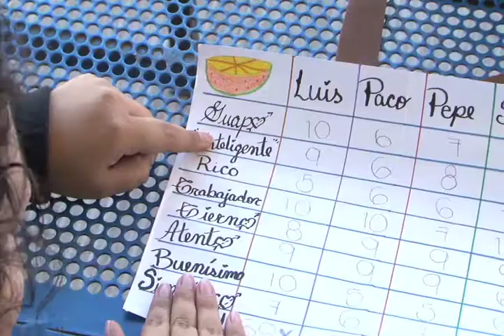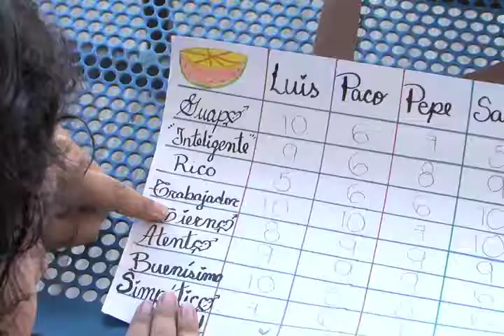Mi Media Naranja - De Lengua Me Como Un Taco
Conoce el origen de la frase: Mi media naranja.